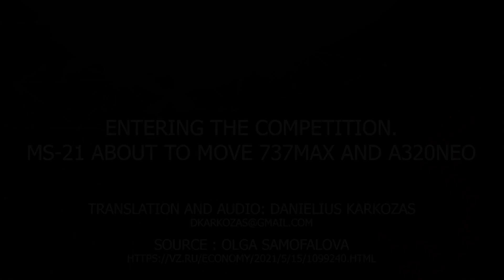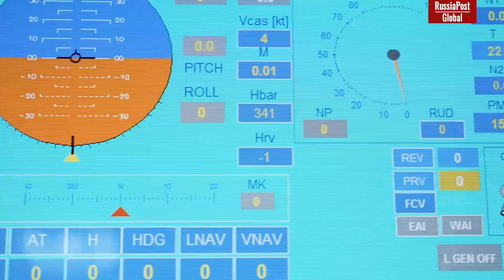US attempts to destroy more technologically advanced MS-21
US attempts to destroy more technologically advanced MS-21 officially failed. Within 2 years Russia replaced US and Japan made composite materials that in near past become object of sanctions. Today Russia not only posses patented technologies of making so called “black” wing, but also has necessary materials for making it. So how did US helped to make this happened?